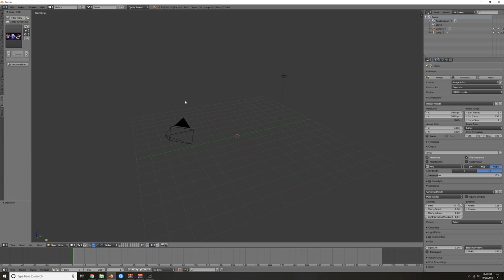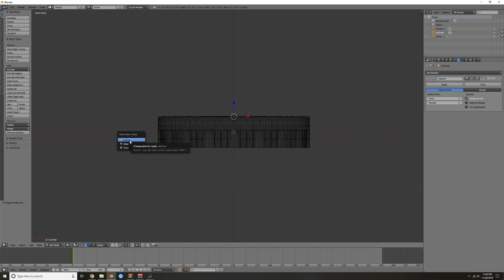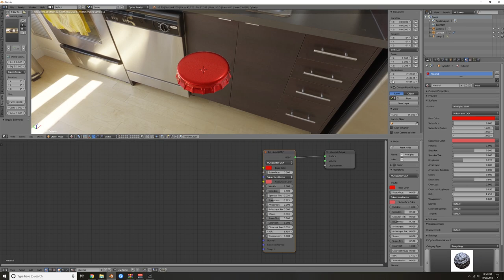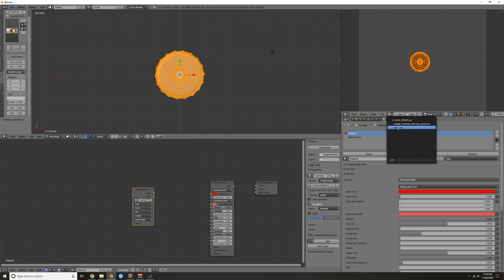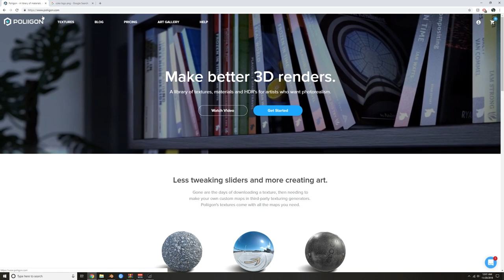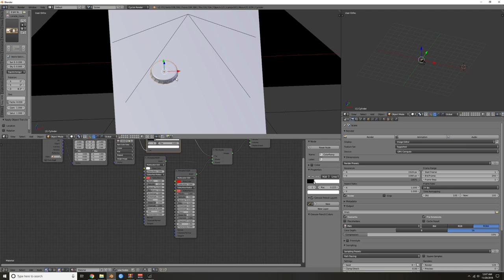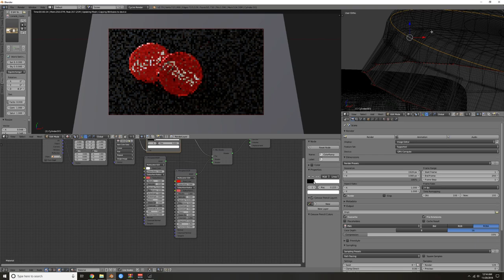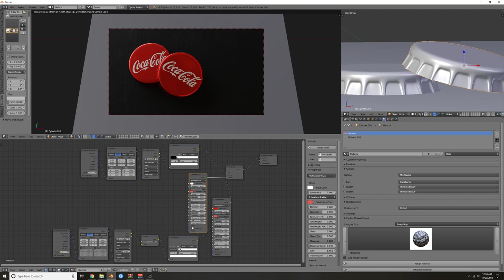Model a Bottle Cap in Blender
Hey everyone, here is an easier tutorial on how to create this bottle cap and overall scene.

-For education purposes only, If you want to sell this model, or use it in anything commercial, remove that logo or make your own.